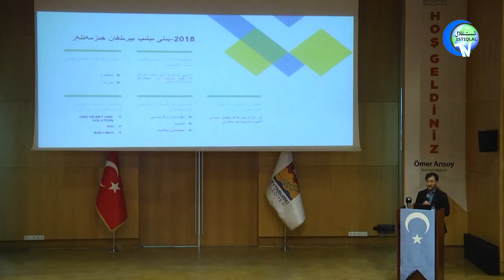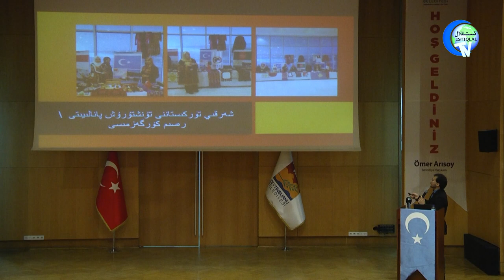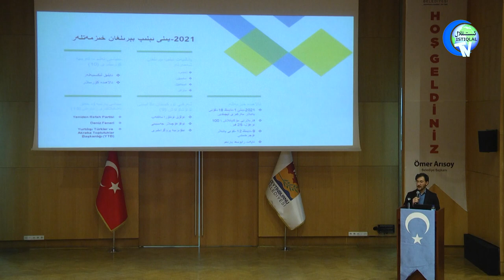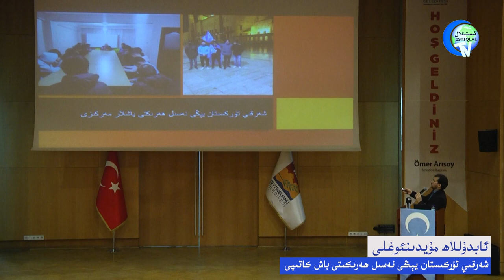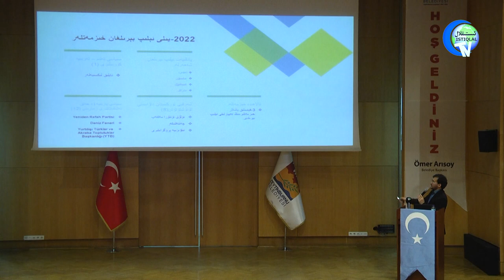شەرقىي تۈركىستان يېڭى نەسىل ھەرىكىتىنىڭ خىزمەت دوكلاتى | ئابدۇللاھ مۇيدىنئوغلى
Sherqiy Türkistan Yéngi Nesil Herikitining Xizmet Doklati | Abdullah Muydin'oghli